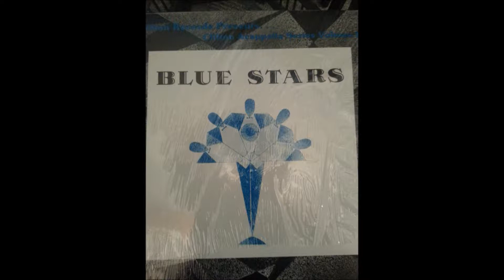Deep In My Heart - The Bluestars - Clifton Records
Great acappella group from the 80's doing a Five Keys Release from 1954. Nice arrangement.